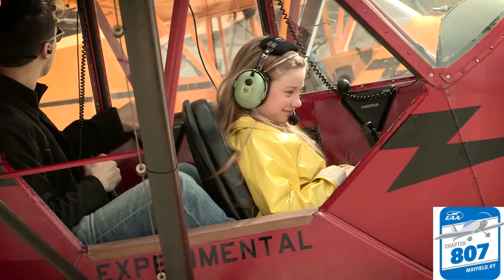Young Eagles 2022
Young Eagles Chapter 807